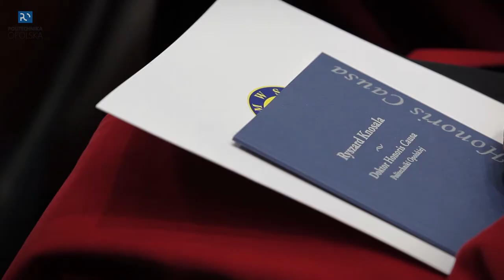Uroczystość nadania doktoratu honorowego prof. Ryszardowi Knosali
Politechnika Opolska uhonorowała dziś senatora prof. Ryszarda Knosalę najwyższym wyróżnieniem akademickim.Profesor, który swoją działalnością naukową i społeczną mógłby obdzielić kilka osób, jest piątym doktorem honorowym uczelni.